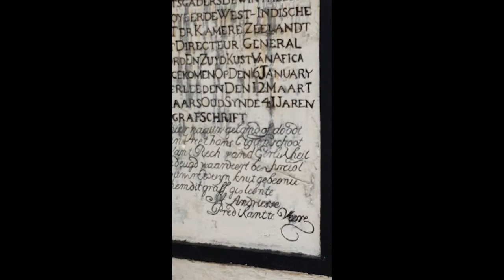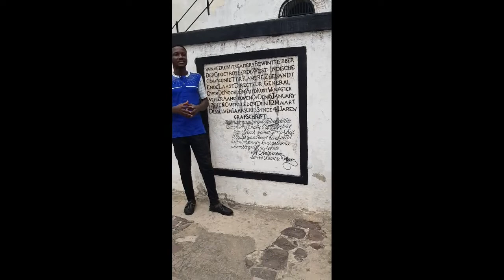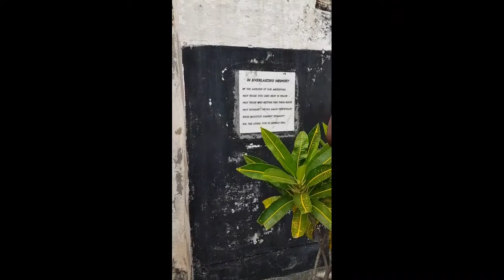MY UNFORGETABLE EXPERIENCE IN ELMINA CASTLE IN GHANA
this video is one of my one  unforgetable experience in Ghana .its very interesting the story about what happen long time ago.and this CASTLE is the one they called THE CASTLE AND THE SLAVE TRADE.please watch until the end guys very interesting.